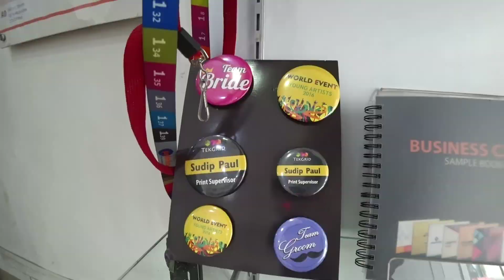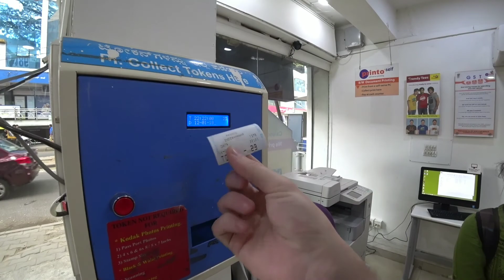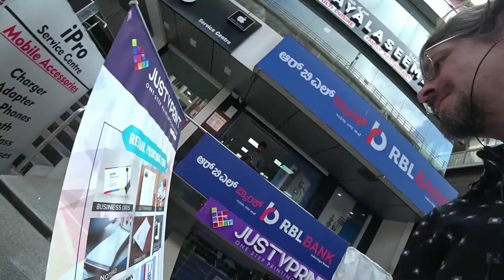Return to India - New Cards! - Travel Vlog - Bangalore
Sorry about not updating recently. Upon returning to India, I fell sick and end up in the hospital. I've spent most of my time recovering and resting. More videos will come, honest!

Youtube won't let me link to it in the corner. :(

Messin Round - G. Scott Taulbee